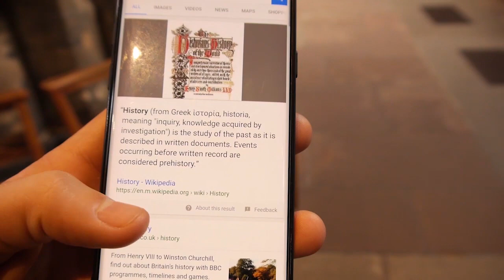Ken Follett's The Pillars of the Earth & ECHO (PC) Review - Consolevania S04E08